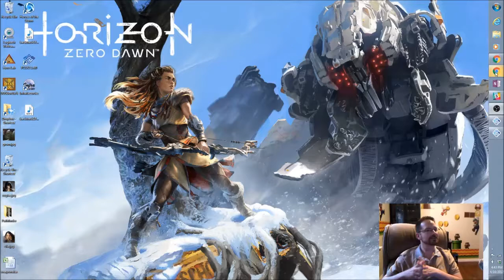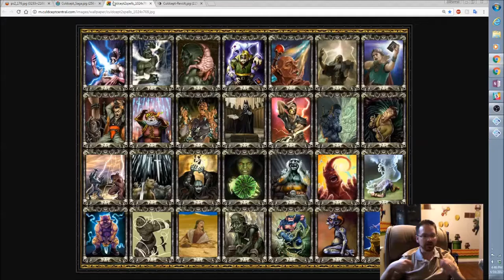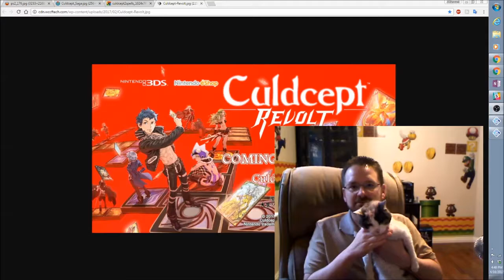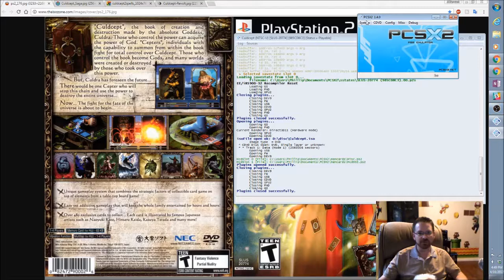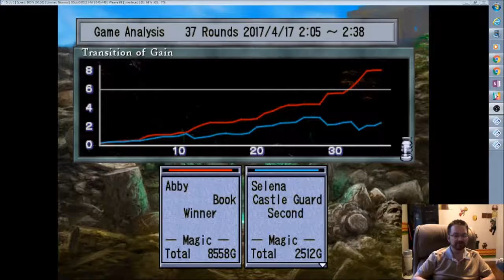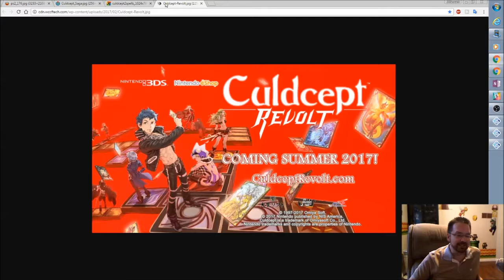The Gamer's Experience - Ep. C001 - Culdcept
We're jumping off the PC Train for a show to go over one of my favorite, original console games of all time.  Culdcept merges Magic the Gathering with Monopoly.  Like peanut butter and jelly, you don't realize how good the marriage is until you take a bite! More than a review, yet less than a full "let's plays," these "Gamer's Experience" videos take you through the game, my thoughts and feelings both THEN and NOW!

Like retro RPGs?